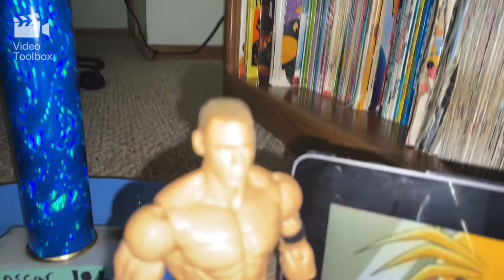STJ 23 Video: The Crazy Film Project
The tenth and final video of the Santino Arc series